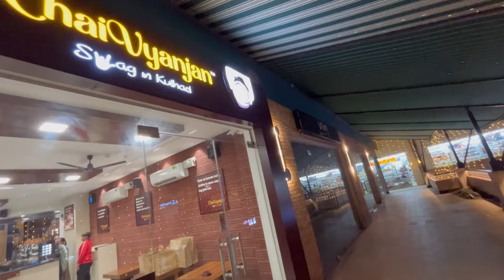Eastwood Village | Jalandhar Bypass | Naach gaan khaan paan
A popular hotspot for people around and commuters travelling via Jalandhar. Situated just after Haveli Jalandhar, includes all kinds of Shopping centers and also Eatery places from Haldirams to KFC to Swagath plus more.